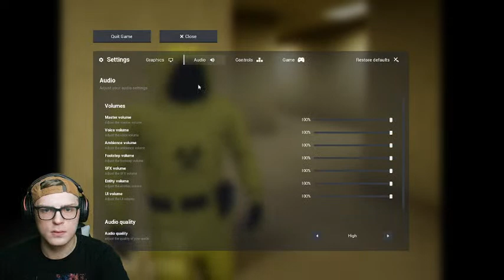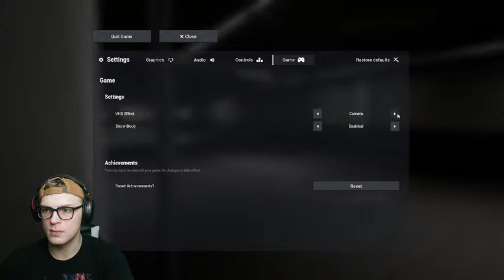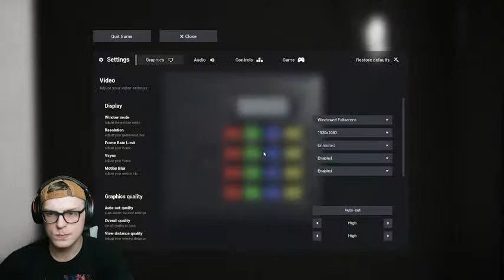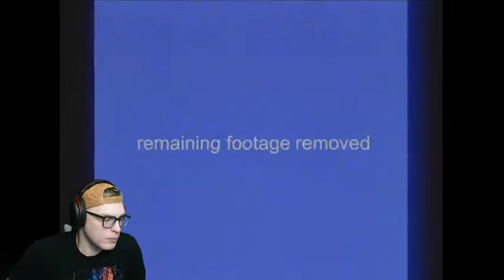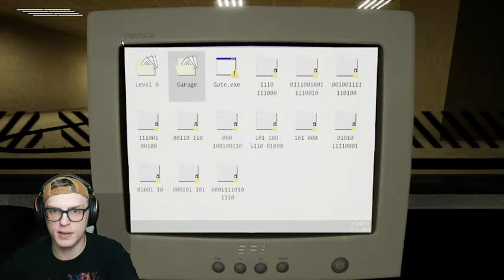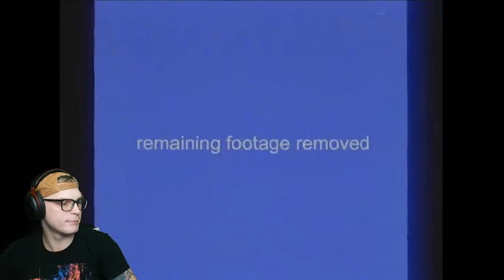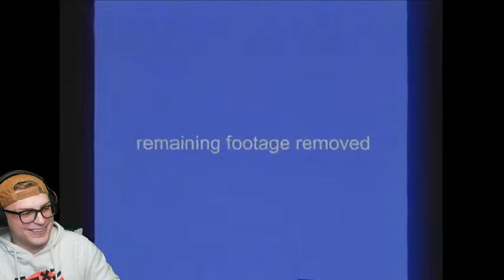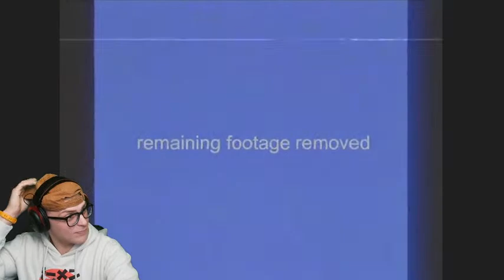Weird Scary Found Footage game with Joey B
I dont know what im instore for here.